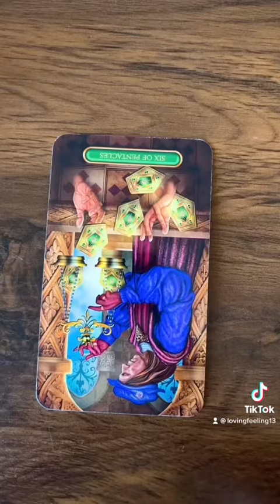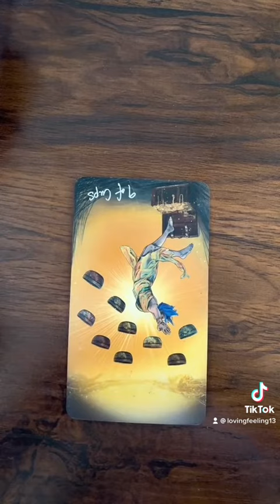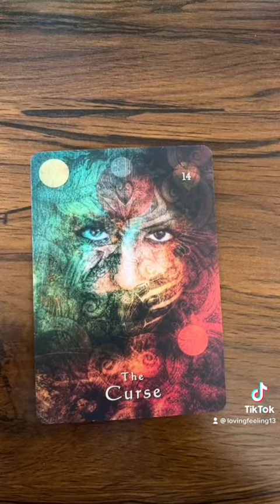October 2022 reading for Aquarius